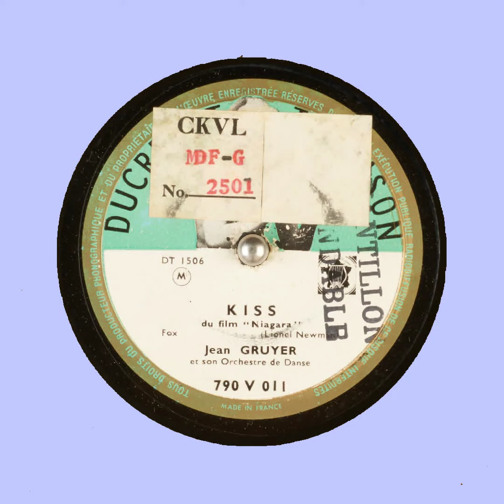KISS Jean GRUYER et son Orchestre de Danse